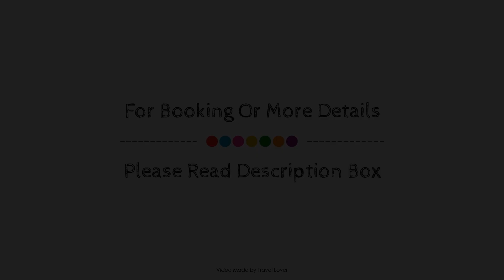Kimpton Charlotte Square, Edinburgh, United Kingdom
About Property:
The Roxburghe Hotel is conveniently located in the popular New Town area. The hotel offers a wide range of amenities and perks to ensure you have a great time. Free Wi-Fi in all rooms, 24-hour front desk, express check-in/check-out, luggage storage, Wi-Fi in public areas are on the list of things guests can enjoy. Guestrooms are designed to provide an optimal level of comfort with welcoming decor and some offering convenient amenities like television LCD/plasma screen, carpeting, fireplace, linens, mirror. The hotel offers various recreational opportunities. Discover all Edinburgh has to offer by making The Roxburghe Hotel your base.
Searching For
1. Kimpton Charlotte Square - Edinburgh
2. Kimpton Charlotte Square - Edinburgh Virtual Tour
3. Kimpton Charlotte Square - Edinburgh Rooms
4. Kimpton Charlotte Square - Edinburgh Amenities
5. Kimpton Charlotte Square - Edinburgh Videos
6. Kimpton Charlotte Square - Edinburgh Offers
7. Kimpton Charlotte Square - Edinburgh Deals
Audio Credit:
Track Title: Blank Slate
Artist: VYEN